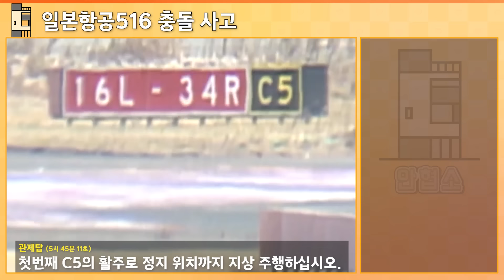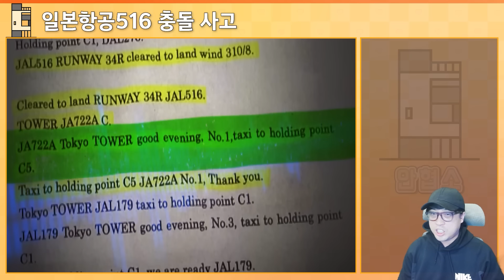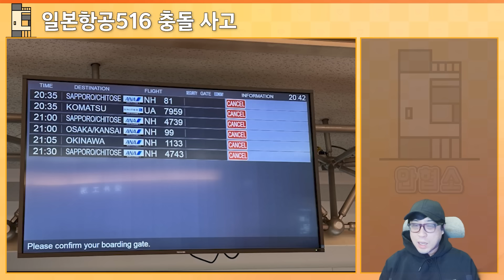일본항공516편 충돌사고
협소주택 짓는 영상으로 시작했다가..
현재는 건축물 한스푼 넣은 이야기 삼매경
안협소

감사합니다.